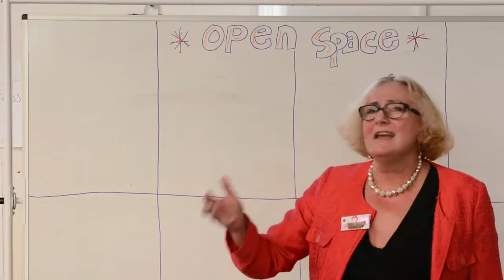Shirley Ayres - opening People Driven Digital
Highlights of Shirley Ayres' opening from the People Driven Digital Conference